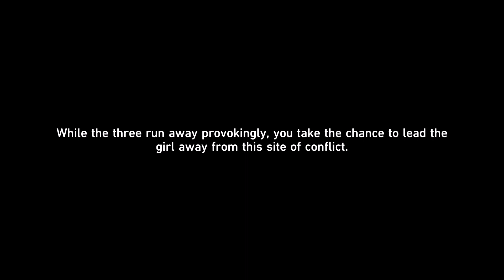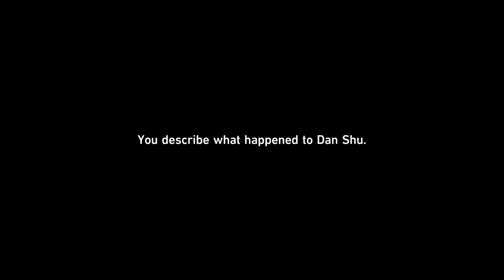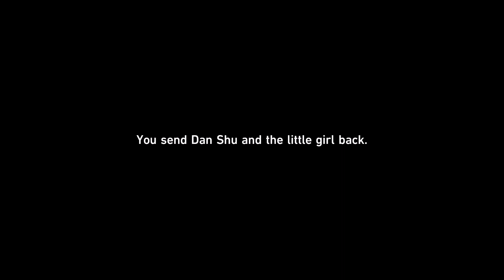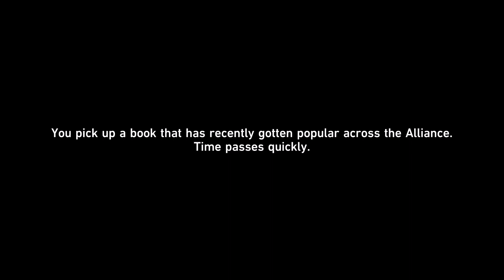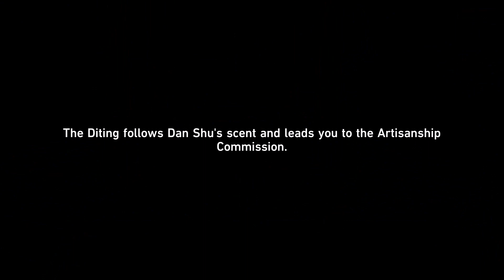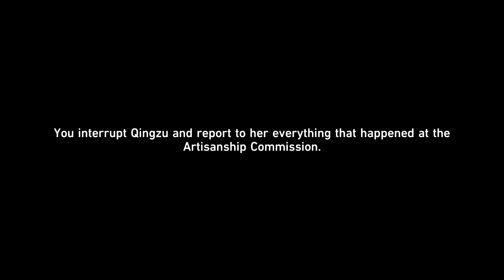Sinners Misled Credence Falsified - Honkai Star Rail Gameplay Part39